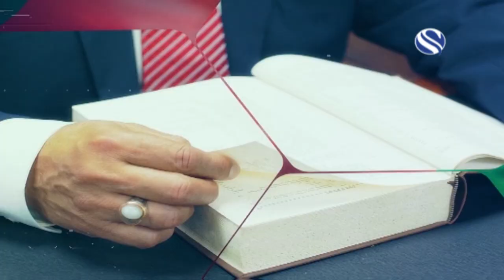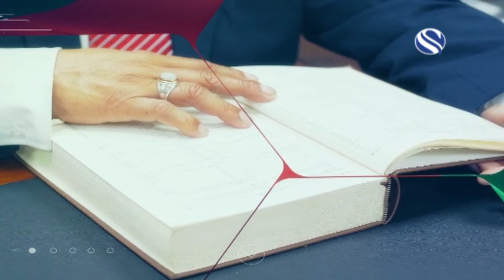TALK SHOW FRIENDS OF BANGLADESHI - LUKE DOYLE